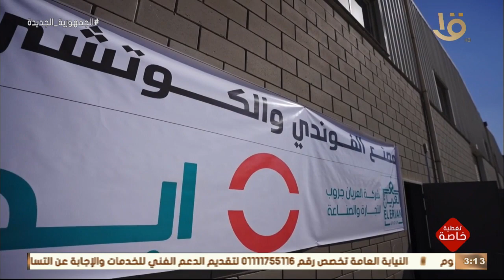تغطية خاصة | فيلم مبادرة "ابدأ" في مجمع غرب جرجا الصناعي بمحافظة سوهاج